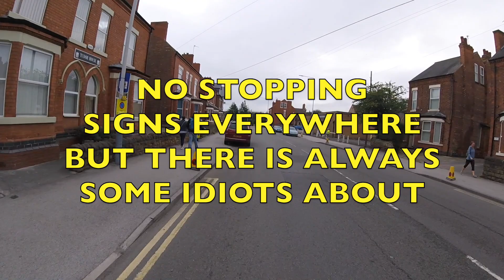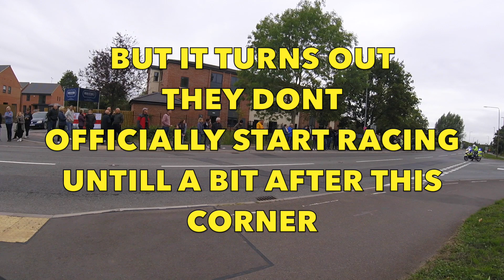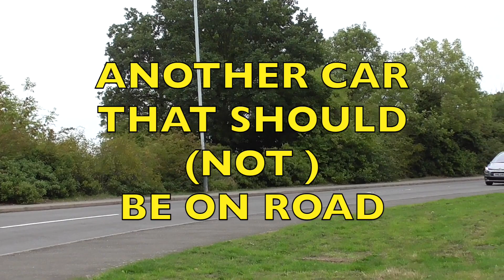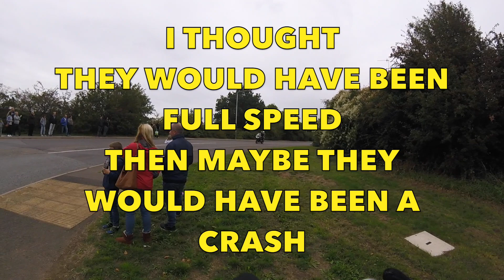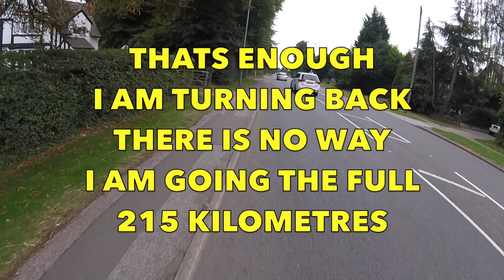Cycling Tour Of Britain Stage 7 ( long Video )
stage 7 west bridgeford to Mansfield.

Ian Standard British rider for team sky wins this stage 215 kilometres in 4hours 56 mins